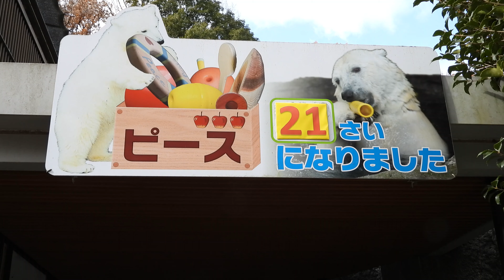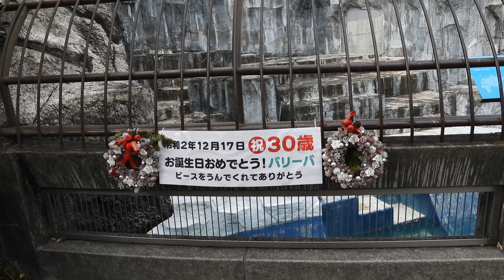白くまピースとママ とべ動物園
とべ動物園での撮影です。